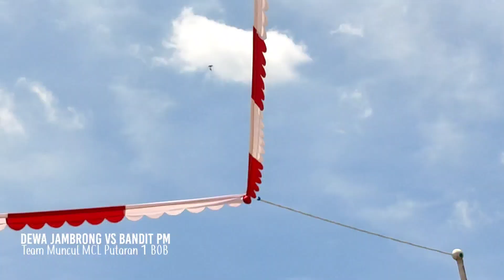DEWA JAMBRONG JAWARA 1 BOB LAPKOL SUMBER JAYA